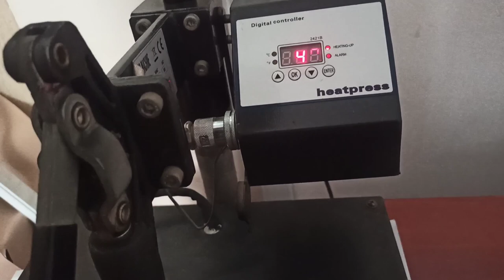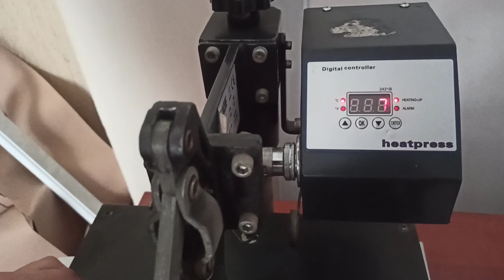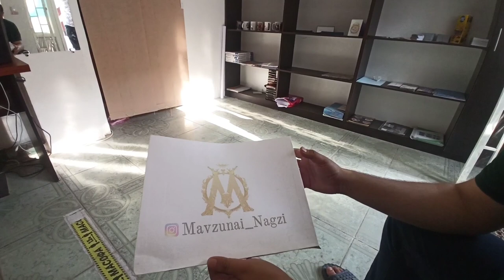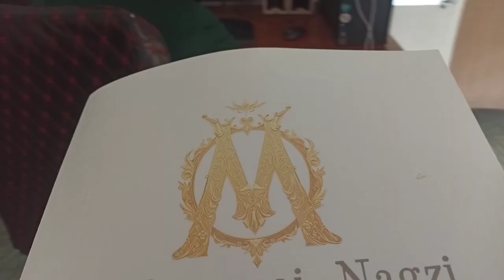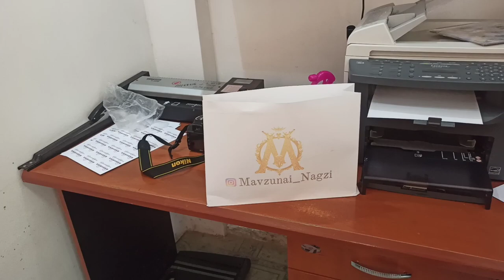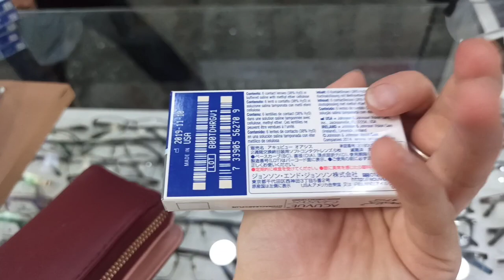Корвон Атлас Хари 💋линза барои чашмом